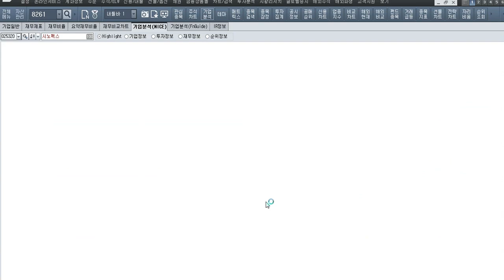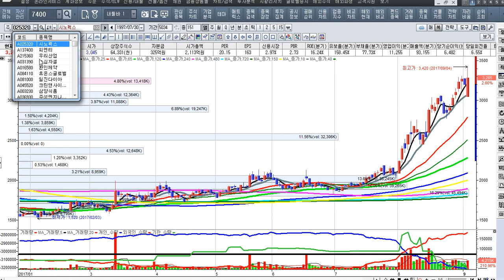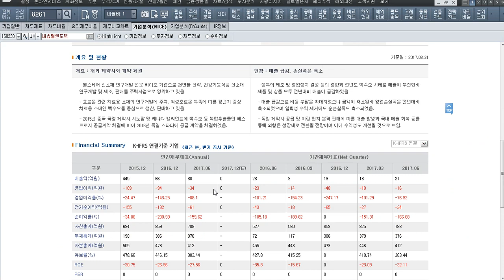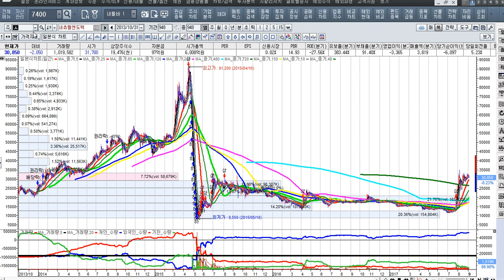[주식투자]실적은 주가를 춤추게 한다